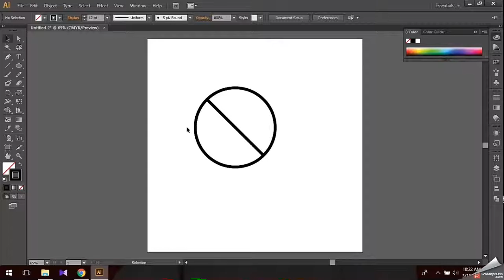Tutorial Illustrator | Menggambar Block Icon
Terimakasih telah menyaksikan video ini. Semoga video ini bermanfaat bagi kalian semua. Mohon maaf jika ada kesalahan saat video ini diputar.